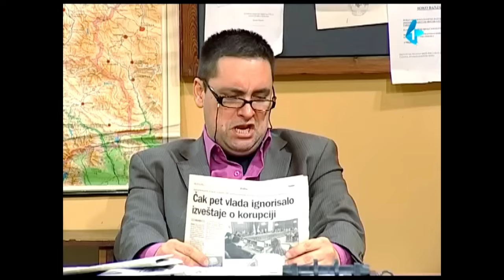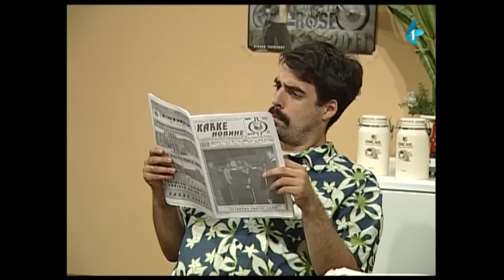DRŽAVNI POSAO - DIREKTOR MARJANOVIĆ [ KOMPILACIJA ]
Legendarni direktor
00:00 - 06:27 DRŽAVNI POSAO Ep.317: Lov
06:27 - 08:50 Drzavni posao - Sta se desilo u Gajdobri? (Slucaj Gajdobra)
08:50 - 12:50 DRŽAVNI POSAO Ep.1461: Lov Krokodil
12:50 - 18:02 DRŽAVNI POSAO Ep.1497: Lov Bivol
18:02 - 23:17 DRŽAVNI POSAO Ep.1448: Lov lav
23:17 - 25:18 DRŽAVNI POSAO Ep.63: Rtanj
25:18 - 26:30 DRŽAVNI POSAO Ep.357: Hangover
26:30 - 27:54 DRŽAVNI POSAO Ep.843: Šišanje
27:54 - 32:51 DRŽAVNI POSAO Ep.616: Vikendica direktora Marjanovića
32:51 - 36:09 DRŽAVNI POSAO Ep.11: Marjanović
36:09 - 41:54 DRŽAVNI POSAO Novogodišnji specijal (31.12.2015.)
41:54 - 43:35 DRŽAVNI POSAO Ep.879: Dolazak maršala
43:35 - 44:15 DRŽAVNI POSAO Ep.190: Kum
44:15 - 45:08 DRŽAVNI POSAO Ep.202: Slanina